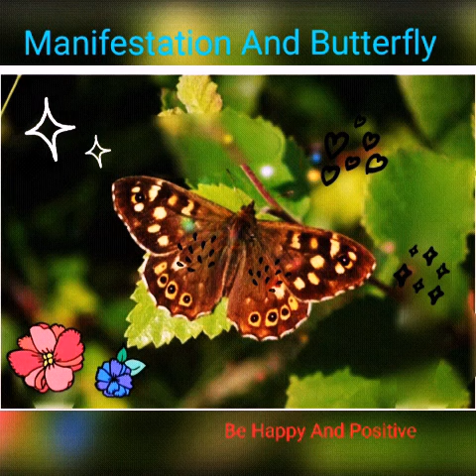manifestation And butterfly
Hi friends.
I am papia and this is my channel
This channel is all about meditation,  manifestation,  selflove, self Development, law of attraction, spirituality, healing and so much more...!!!

 © This content is copyrighted to Be Happy & Positive, Use or commercial display or editing of the content without proper authorization is not allowed.